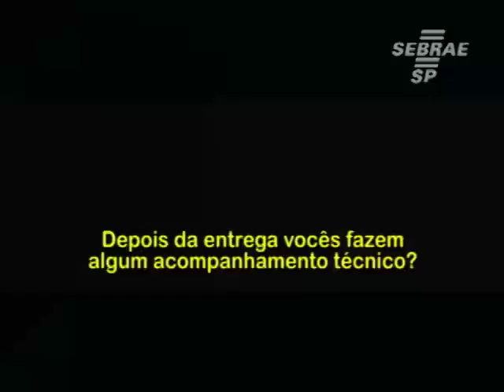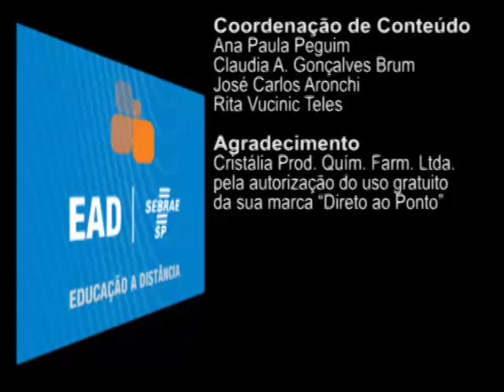Pos venda um diferencial fundamental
O pós-venda deve ser considerada no processo de venda de um produto/serviço. O acompanhamento dos clientes garante a fidelização.